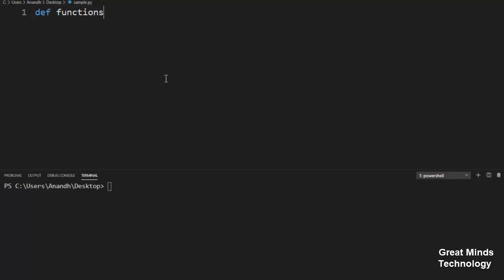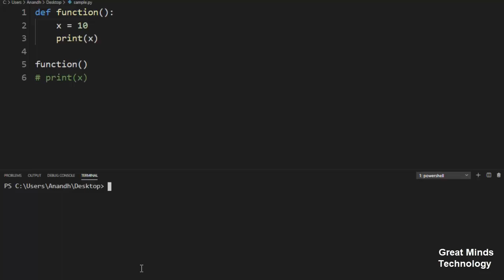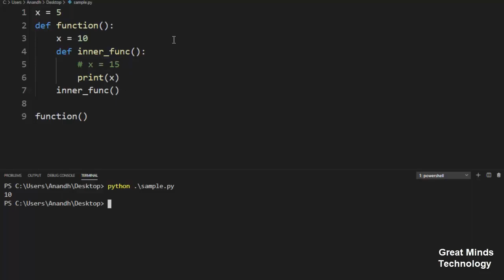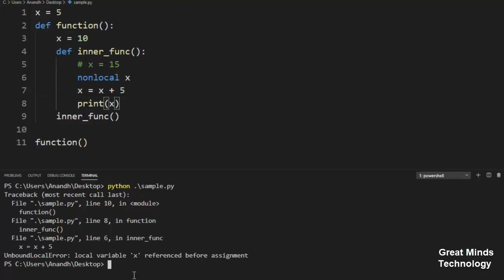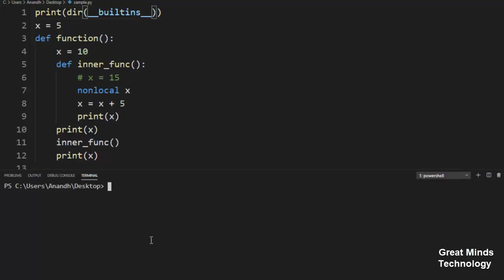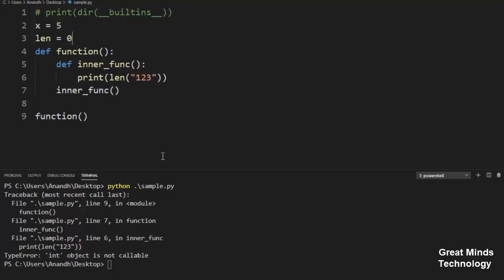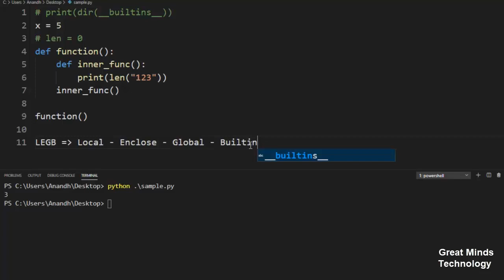Python variable scope | Tamil | iCoding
Python Scope Variable